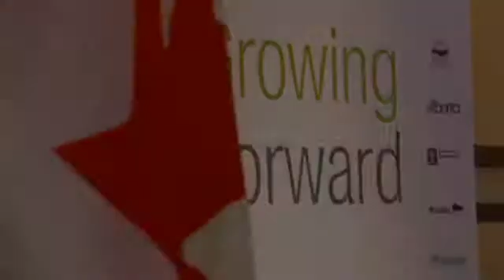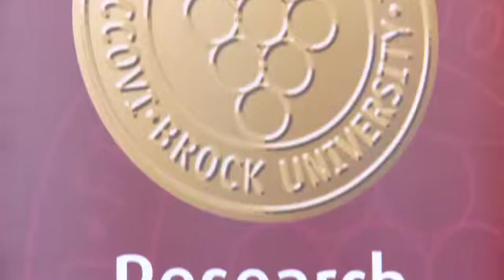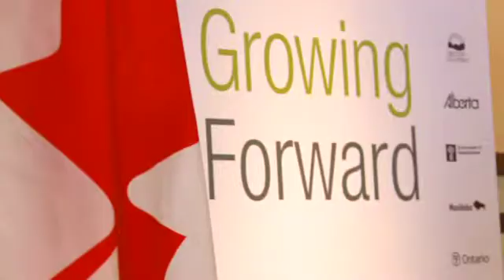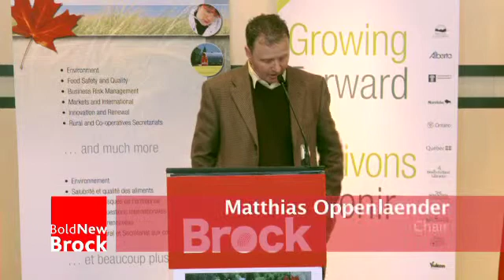Growing Forward Funding Announcement - Cool Climate Oenology and Viticulture Institute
December 16, 2009 -- The federal government announced the Grape Growers of Ontario and Brock Universitys Cool Climate Oenology and Viticulture Institute will receive up to $1.9 million to fund new research that will directly support Canadas grape and wine industry.

Rick Dykstra, Member of Parliament for St. Catharines, made the announcement at Brock on behalf of Agriculture and Agri-Food Minister Gerry Ritz. Dykstra said $1.45 million, or 75 per cent of the money, will come from the federal Developing Innovative Agri-Products program, which supports industry-led science and technology projects that help make Canadas agriculture sector more innovative and competitive. The remaining money will come from industry.